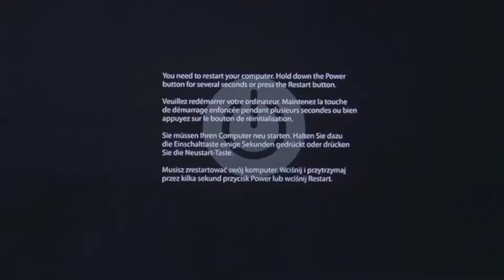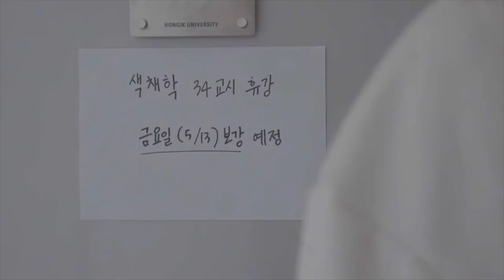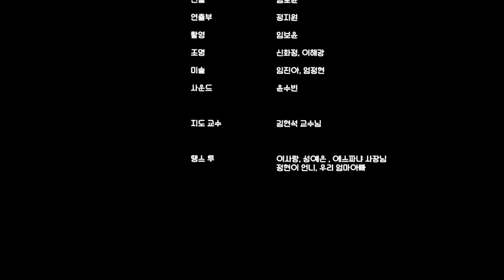2016 WOWFF 수상작 / 청춘 시리즈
2016 WOWFF 감독상, 여우주연상, 실사작품상
청춘 시리즈
실사영상 07:07
임보윤